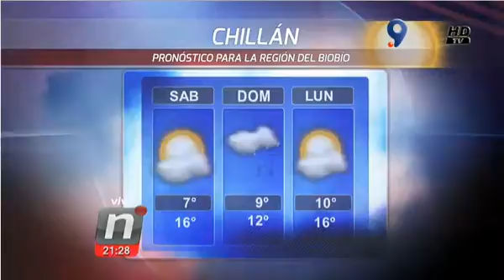ARIZTIA EL TIEMPO NOTI CENTRAL VIERNES 25 SEPT